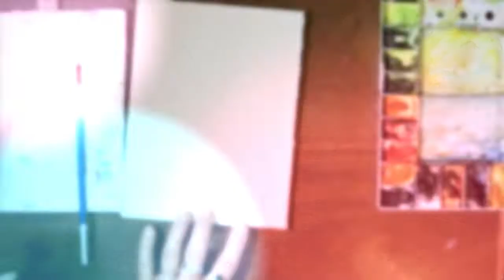Despertando sua criatividade com esses quadrinhos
Você sabe qual a forma do coração? Claro que sim, mas consegue desenhar um que te deixe satisfeito?
Dá uma olhada nessa dica, percebe como eu fiz para desenhar os corações no papel e transformei eles numa composição única, mas ao mesmo tempo podem ser usados como elementos separados. Esse tipo de criação encantava os olhos dos meus clientes de papelaria que, por consequência, aplicavam a arte em linhas inteiras de produtos. É sempre muito gratificante ver a sua arte espalhada pelas prateleiras das lojas pelo mundo!
Me conta o que você mais gostou nessa dica.

⚜ Silvia :)